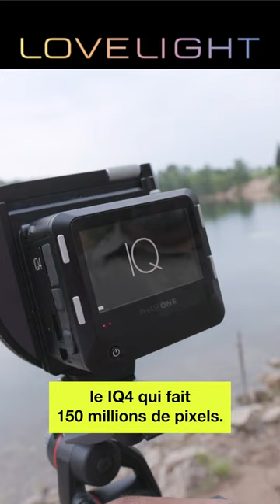La photographie de paysage avec une chambre XT Phase One !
Vous voulez savoir comment faire une photo de paysage avec le XT de chez PhaseOne ? Alors retrouvez AlexK @alexk_photographer qui nous expliquera en détail la technique de décentrement, l’exposition, l'utilisation du flashmètre. Dans un décor de Far West nous appliquerons la méthode Zone System créée par Ansel Adams !
Vous pouvez retrouver, dès maintenant, le tuto complet sur la chaîne YouTube de Lovelight. A tout de suite !